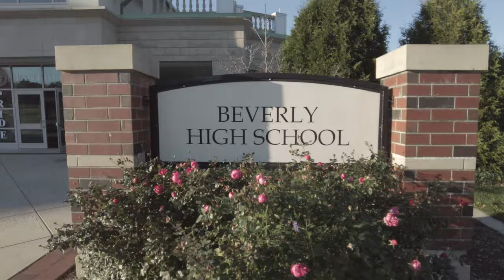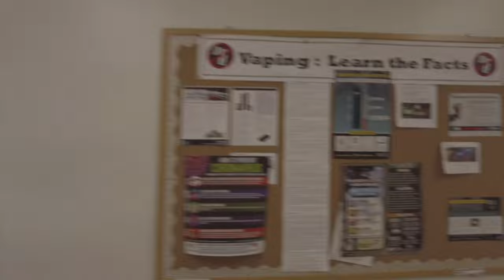A Tour of Beverly High School